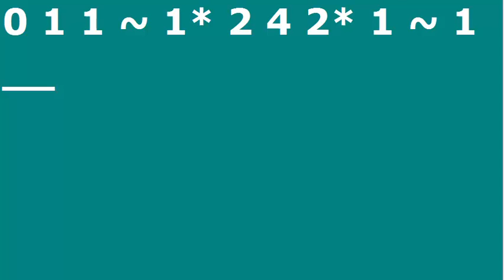2 3 Finger Pattern 3 Quarter Notes Cello